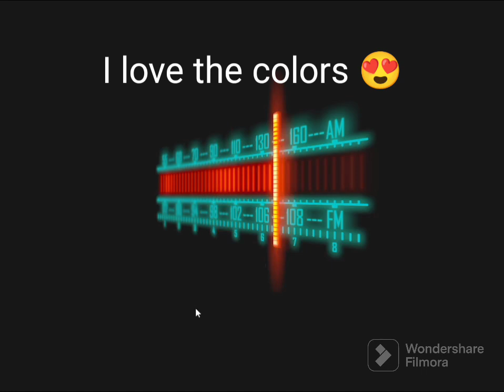Playing Killer frequency (part 2)